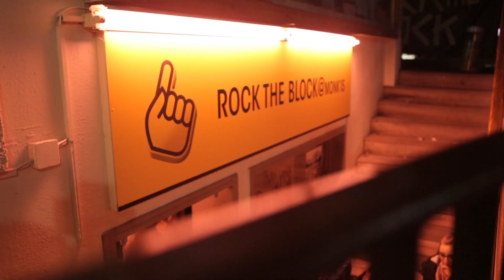Caprices Festival 2014 - Rock The Block